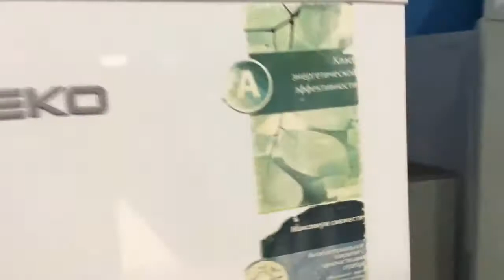Холодильник Beko CSK25000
Видео обзор внешнего вида холодильника Beko CSK25000
Двухкамерный холодильник бу Beko CSK25000 имеет габариты 54x60x158 см. Общий объем 224 л, объем холодильной камеры 175 л, объем морозильной камеры 49 л. Однокомпрессорный, управление электромеханическое, мощность замораживания до 4 кг/сутки.